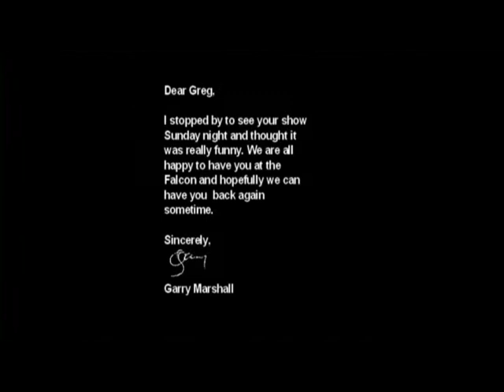Greg Lewis-SOME GREEKS ARE NOT IN THE RESTAURANT BUSINESS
Greg Lewis stars in his new One Man Show. Watch for Greg SOME GREEKS ARE NOT IN THE RESTAURANT BUSINESS playing is a theare in your town.